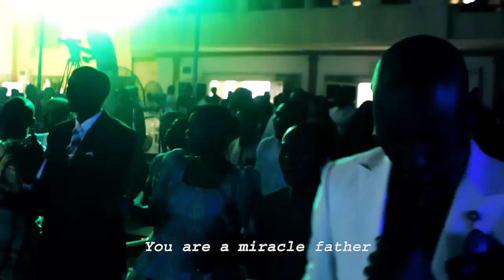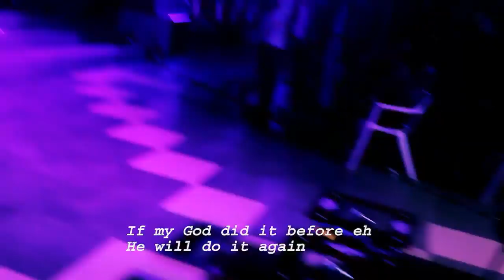Elder Dempster | God Can | Latest 2019 Nigerian Gospel Song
Elder Dempster | God Can |
Are You Ready To Witness The Presence And Glory Of God In Your Life? Then You Need To Play This Inspiring Worship Song!